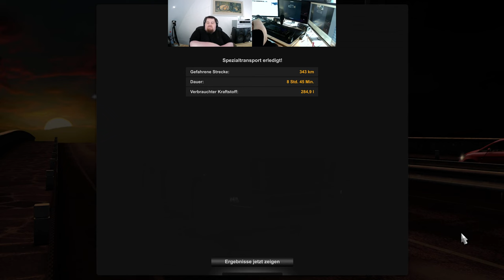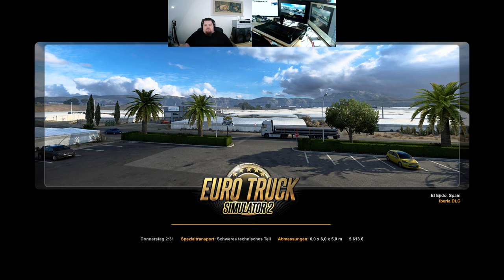Let´s Play ETS2 - Euro Truck Simulator 2 #008